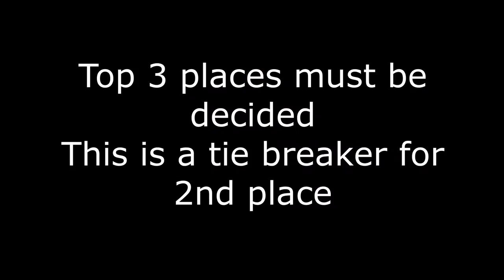Best High Jump Battle - Servite Rosary highlights and Vlog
17 Jumps to determine a high jump winner!